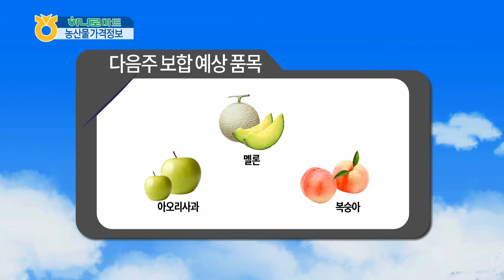농산물 알뜰 가격 정보 (2015년 9월 4일)